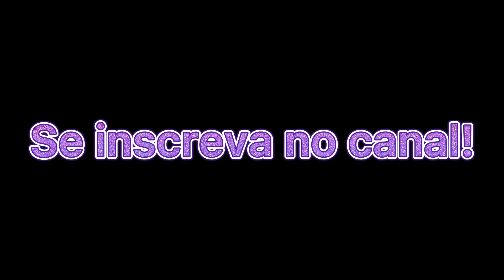🐍RITUAL MÁGICO PARA ATIVAR O ARQUÉTIPO DA CLEÓPATRA!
Hoje compartilho com vocês um ritual mágico para potencializar a ativação do arquétipo da CLEÓPATRA! Assista até o final do vídeo! 😉

Tem uma PLAYLIST EXCLUSIVA SOBRE O ARQUÉTIPO DA CLEÓPATRA NO CANAL!

Quer saber mais sobre a minha rotina ou enviar perguntas diretamente para mim? Então me segue lá no Instagram @mirellammarques 👍🏻😃